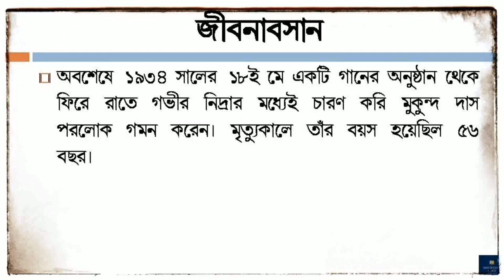চারণকবি মুকুন্দ দাসের জীবন কাহিনী | Mukunda Das Biography in Bangla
In this video you will know the biography of Mukunda Das (চারণকবি মুকুন্দ দাসের জীবন কাহিনী) in bangla. His short 'Documentary Biography' will show you a clear picture of him.
Mukunda Das (Bengali: মুকুন্দদাস; 22 February 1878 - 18 May 1934) was a Bengali poet, ballad singer, composer and patriot, who contributed to the spread of Swadeshi movement in rural Bengal.
Mukunda Das came from a modest background. His grandfather was a boatman and his father was a grocer. He was born as Yajneshwar De to Gurudayal De and Shyamasundari Devi on 22 February 1878, in the village of Banari, in the Bikrampur pargana of Dhaka District (currently part of Munshiganj District, Bangladesh). When he was seven, the family migrated to Barisal where they settled permanently. His father set up a grocery store in the Alekanda region of Barisal town. Being Vaishnavas, his father used to sing devotional songs while running the store. The Deputy Magistrate of Barisal, pleased with his melodious voice offered him the job of an orderly in the Barisal court. Yajneshwar's father took up the job and he began to run the store.
Yajneshwar too was gifted with a melodious voice. He, from his very childhood, began to compose and sing songs on his own. He attended the Barisal Zilla School, but he did not like studies and was irregular at school. He spent most of his time in fishing, capturing bird's nests and playing with neighbourhood boys. In 1893, he was admitted to the Brojomohun School. He attended the Brojomohun School for six years, but dropped out after the eighth standard. Ashwini Kumar Dutta, upset at the failure of a pupil of his own institution, decided to speak to Yajneshwar himself. Datta had heard his melodious before and had realized the potential and talent in him. His called Yajneshwar to his house and initiated him into the patriotic movement.
The remaining part of his life has been described in this video and you will know who was Mukunda Das.